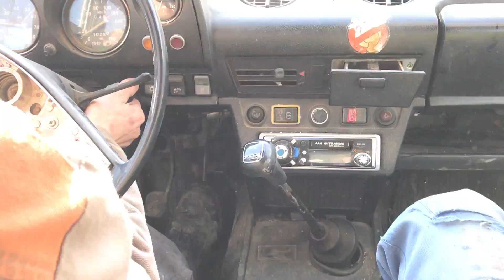Lada Niva НИВА